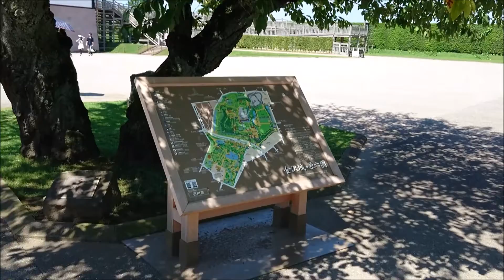金沢城公園[石川県金沢市]